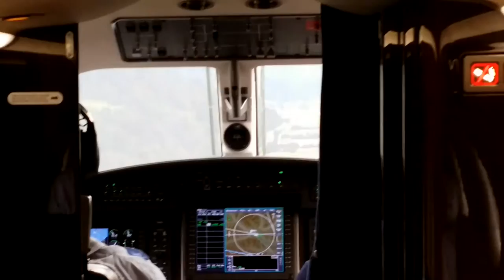Pilatus PC-12 NG descending to Lienz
Pilatus PC-12 NG "Hans Erni"